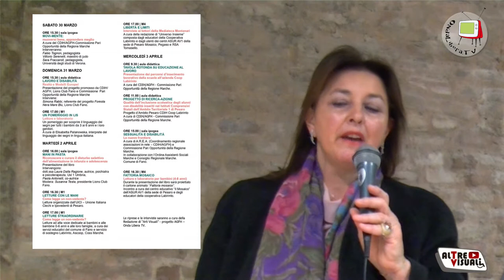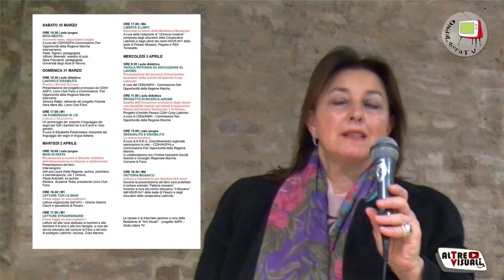Storie Straordinarie IX edizione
Presentazione della IX edizione di Storie Straordinarie in tutti i sensi. Rassegna di libri, incontri, storie e laboratori.
A parlarcene è Francesca Busca, vicepresidente dell'AGFH (Associazione Genitori con Figli con Disabilità).
Francesca ci presenta una serie d'incontri d'interesse pubblico, curati da professionisti. Interessante il primo incontro MOVI-MENTE che tratta dell'importanza del movimento nei primi anni di vita. Il tutto coordinato dalla Mediateca Montanari di Fano.